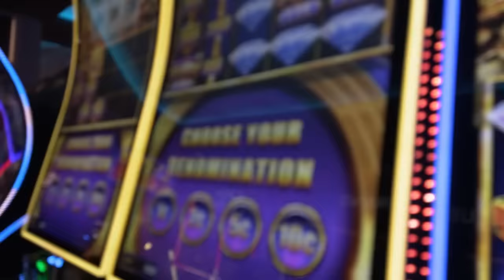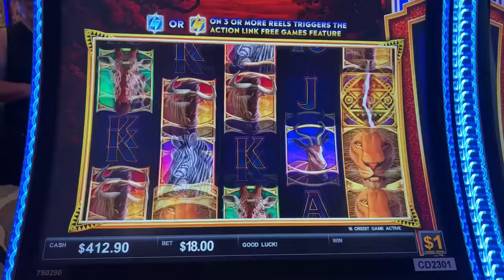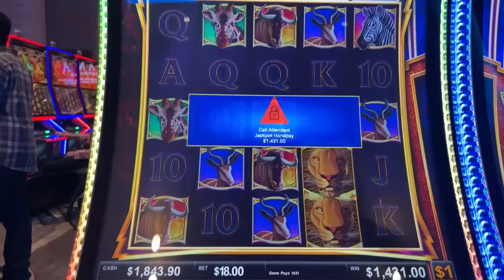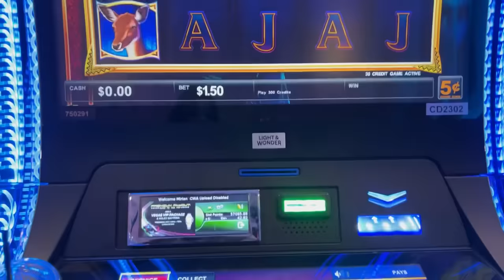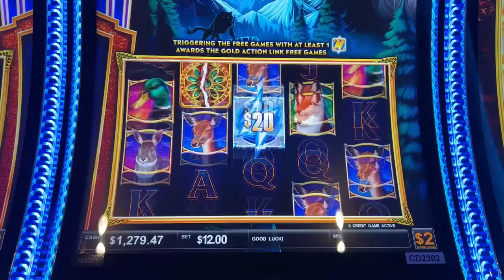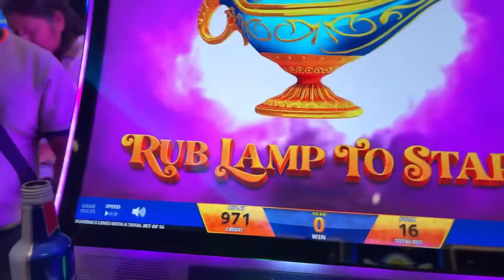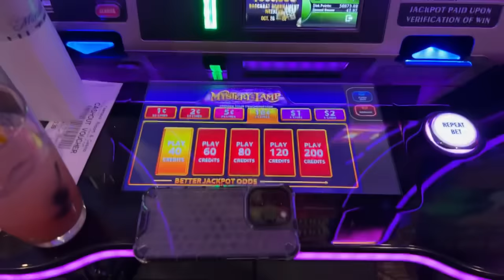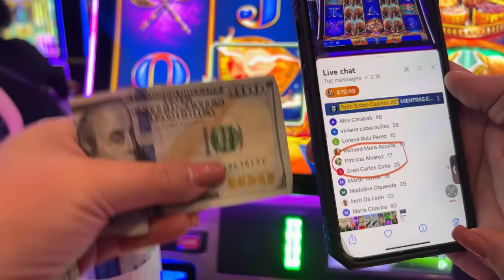🔴EN VIVO EN EL CASINO DE YAAMAVA’ EN CALIFORNIA ❤️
🎁 SORPRESAAAAAAAA!!!